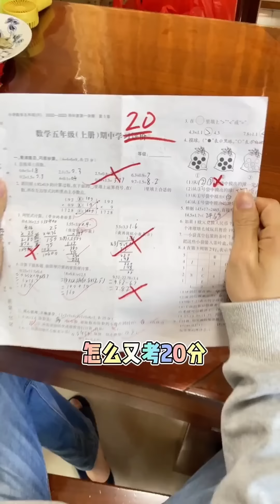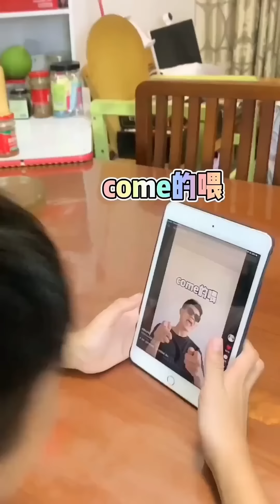儿子打破花瓶怕被妈妈骂，就找爸爸帮忙，结果爸爸又打破一个，这下真的完了！…宝贝在干嘛